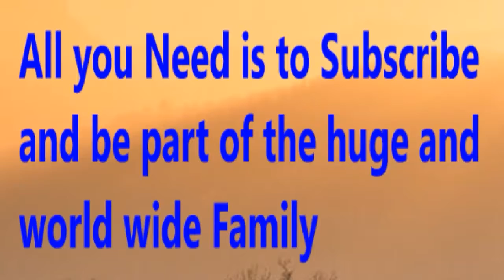USA - Major league soccer - Prediction | New York red bulls vs Columbus crew